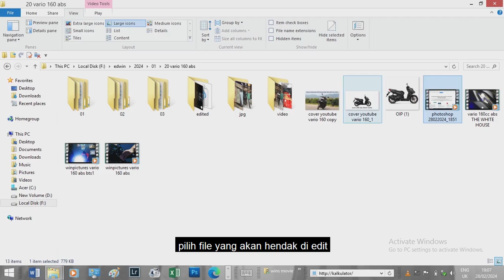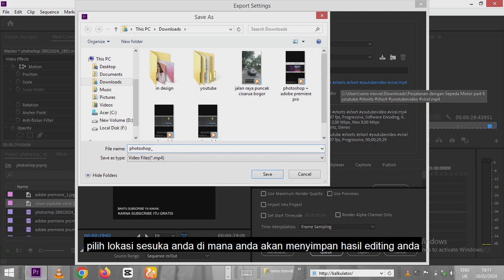BELAJAR CEPAT ADOBE PREMIERE PRO Tutorial Untuk Pemula 1 3